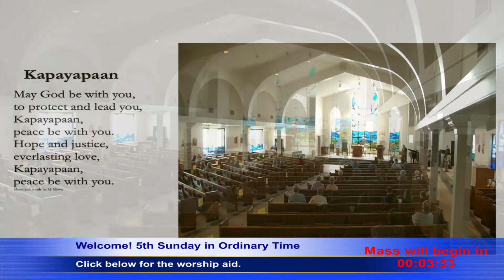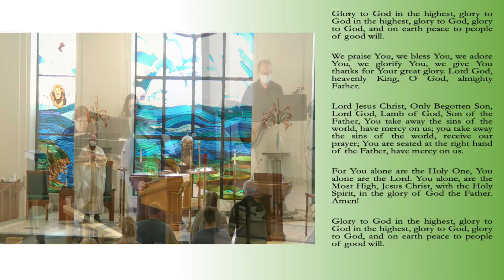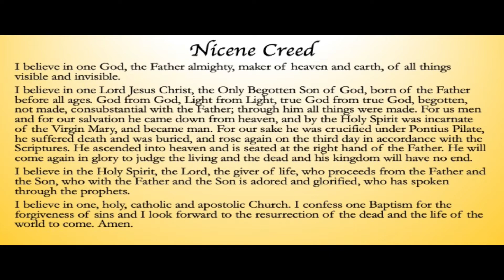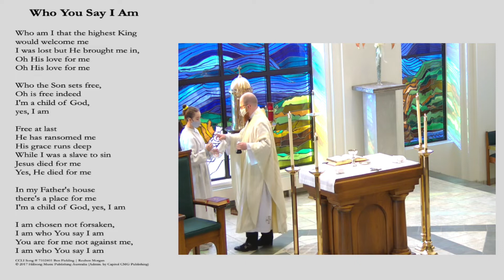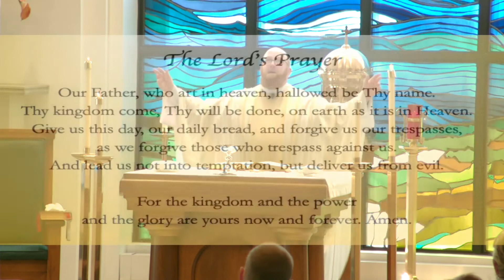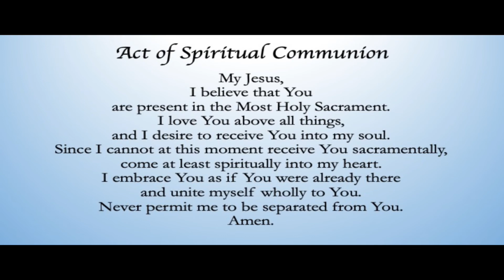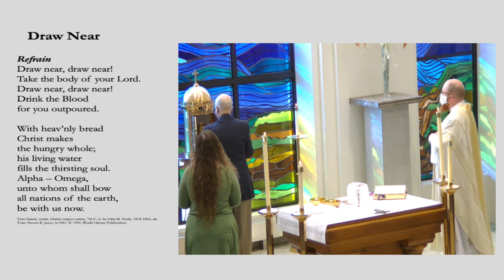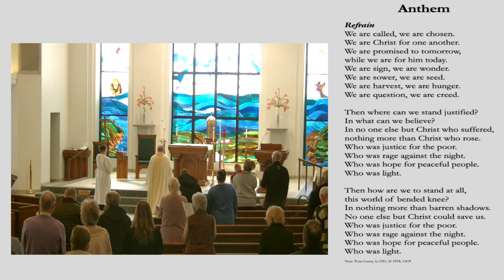5th Sunday in Ordinary Time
My Jesus,
Amen.